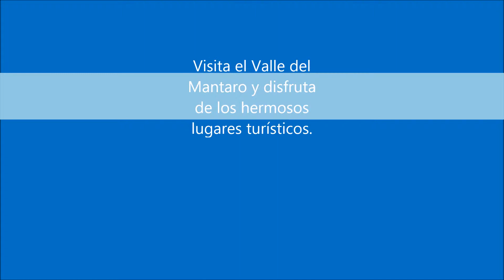Paisajes del Valle del Mantaro.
paisajes naturales.